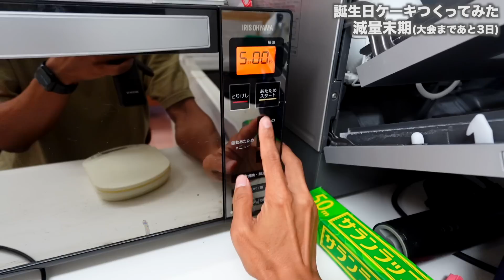減量末期に誕生日ケーキを自作する！【大会まであと3日】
レモンクラシック2023年8月6日（日）
広島文化学園HBGホール（広島市文化交流会館）

ぜひ応援に来てください！！！！！！